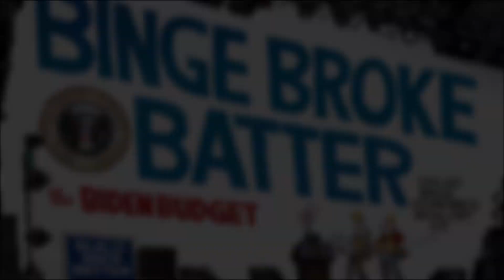Biden's INCOHERENT Babble in Menlo Iowa.....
Per AP: MENLO, Iowa (AP) — With inflation at a 40-year high, President Joe Biden journeyed to corn-rich Iowa on Tuesday to announce a modest step aimed at trimming gasoline prices by about a dime a gallon at a limited number of stations by waiving rules that restrict ethanol blending. His action reflects the ways Biden is deploying almost every weapon in his bureaucratic arsenal to ease price pressures, yet the impact appears to be small and uncertain. Inflation has only accelerated in recent months, instead of fading as Biden once promised it would after the recovery from the coronavirus recession following last year’s $1.9 trillion relief package.
A government report Tuesday that consumer prices jumped 8.5% in March from a year ago — the worst reading since December 1981 — only deepened the political challenge for Biden and fellow Democrats ahead of this year’s midterm elections. More than half the increase came from higher gas prices, which spiked in part because of Russia’s war in Ukraine, but costs also jumped for housing, food and other items. Biden called the inflation report “Putin’s price hike.” “Your family budget, your ability to fill up your tank, none of it should hinge on whether a dictator declares war and commits genocide a half a world away,” the U.S. president said, referring to Russian President Vladimir Putin. But in his remarks at the POET biofuels facility in Menlo, west of Des Moines, Biden acknowledged that the waiver on ethanol mixes was a small step. “I’m doing everything within my power by executive orders to bring down the price,” he said. “It’s not going to solve all our problems, but it’s going to help some people.”
Most gasoline sold in the U.S. is blended with 10% ethanol, a biofuel that is currently cheaper than gas. Biden was announcing that the Environmental Protection Agency will issue an emergency waiver to allow widespread sale of a 15% ethanol blend that is usually prohibited between June 1 and Sept. 15 because of concerns that it adds to smog in high temperatures.

Gettr - @Mr_Burgandy